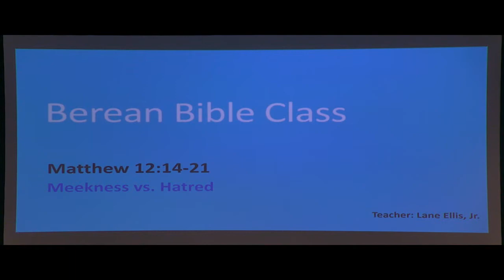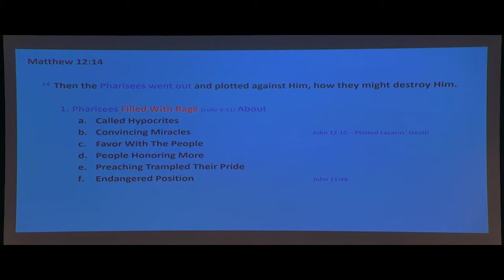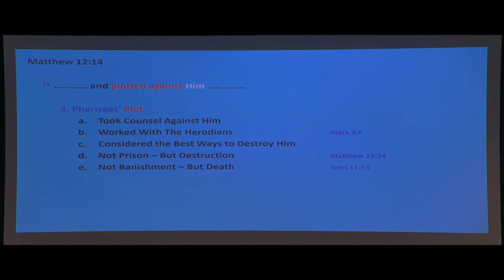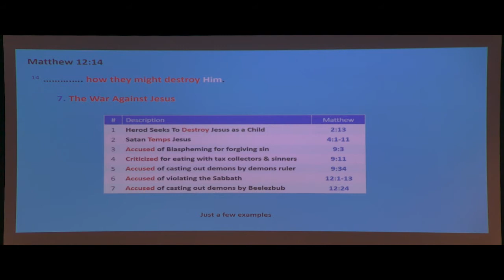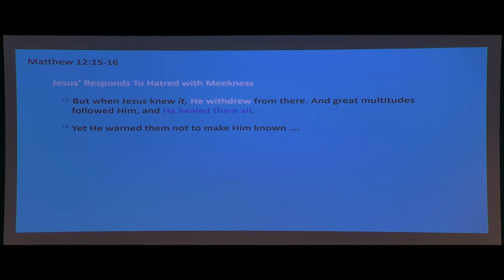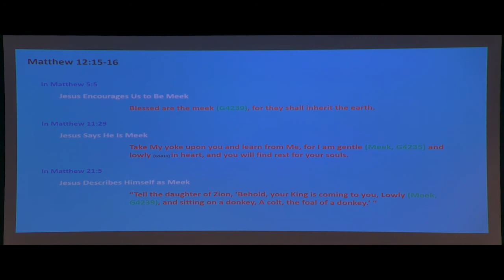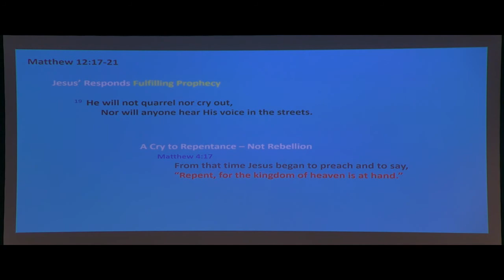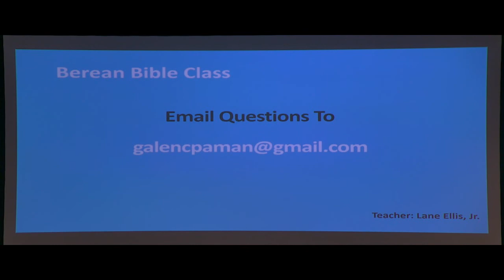Berean Class - Lane Ellis - March 28, 2021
Meekness vs. Hatred from Matthew 12:14-21